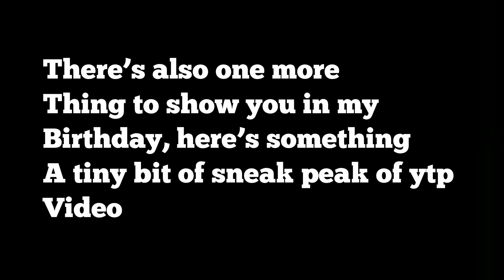IT’S MAH 23RD BIRTHDAY!!!!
Today I have turned 23 this year, looks like I’m already an adult now witch I probably have my life except the hobby I really enjoyed. And hopefully things in my life would stay the same until the end of time for me, and btw wish me a happy birthday folks. June 25th

Oh and btw the YTP that I showed you is my birthday special of the wiggles movie 1997, witch will it be delayed until the end of June, and hopefully I get to finish it off until the weekends, so stay tune on Friday or Saturday release.